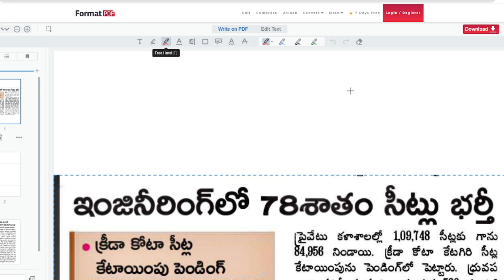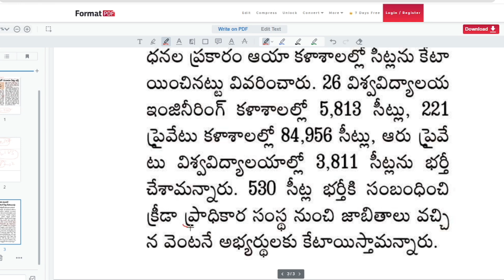AP EAMCET 2023 SEAT VACANCY SAD NEWS 78%FILLED | PHASE 2 COUNSELLING ఎప్పుడు?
Results link activated after declaration of results

How to pay eamcet you  feee